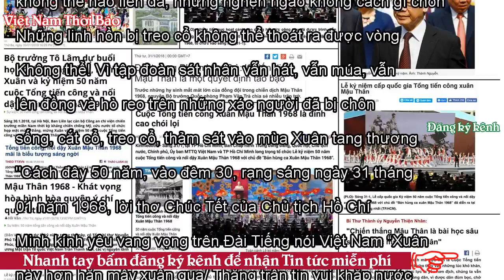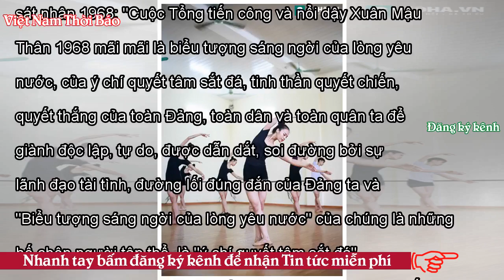Chúng vẫn múa, hát trên những xác người - VNTB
Vũ Đông Hà (Danlambao)  Thời gian: 50 năm. Sân khấu: những hố chôn người. Diễn viên: đảng cộng sản Việt-Hoa.  50 năm. Những tang thương không thể chìm vào quên lãng, những ung mũ không thể nào liền da, những nghẹn ngào không cách gì chôn vùi theo năm tháng. Những linh hồn bị treo cổ không thể thoát ra được vòng dây. Không thể! Vì tập đoàn sát nhân vẫn hát, vẫn múa, vẫn lên đồng và hò reo trên những xác người đã bị chôn sống, cắt cổ, treo cổ, thảm sát vào mùa Xuân tang thương 1968. "Cách đây 50 năm, vào đêm 30, rạng sáng ngày 31 tháng 01 năm 1968, lời thơ Chúc Tết của Chủ tịch Hồ Chí Minh kính ...